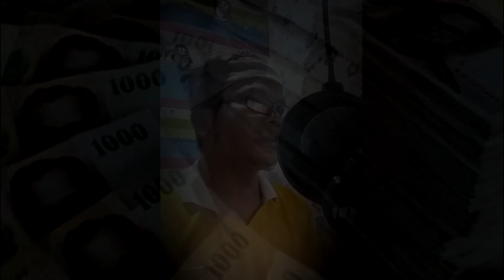ล้นเกล้าเผ่าไทย ฝึกร้อง ทดสอบ